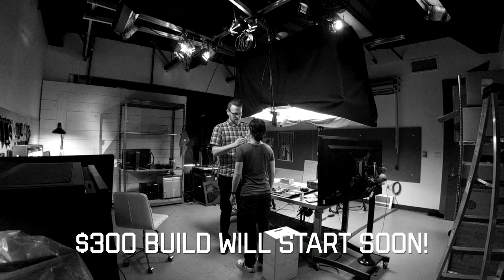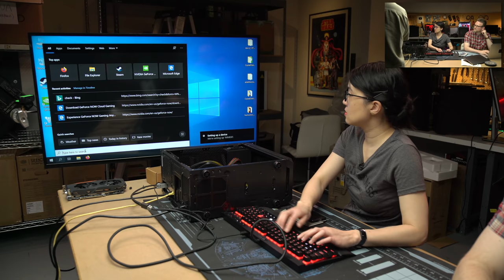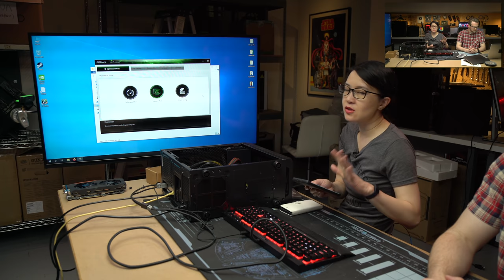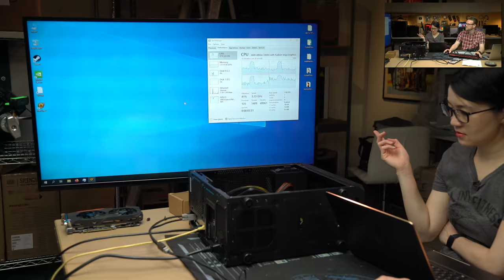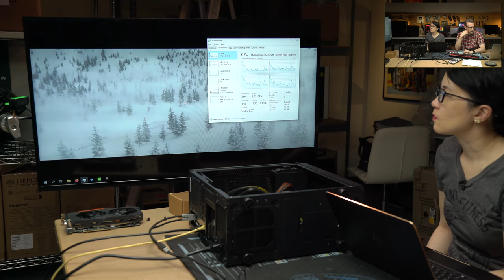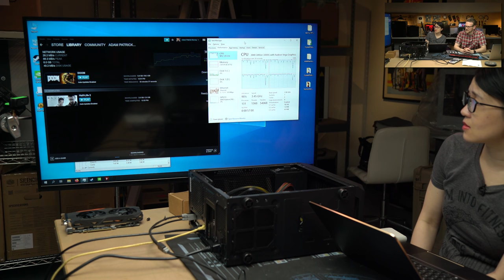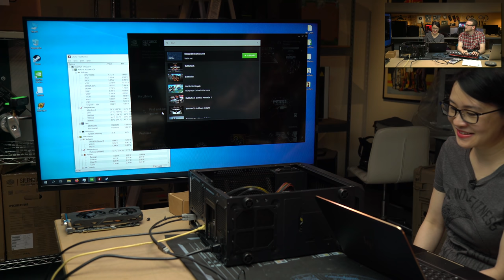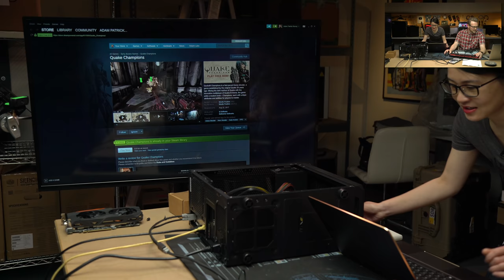Watch us build & test a $300 gaming PC with GeForce Now!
Watch Alaina build a budget gaming PC, then give it a spin in some games -- and the newly released GeForce Now.

Want to roll one of your own? Here's our suggested parts list, tuned with an eye for discounts & sales (as of 2/4/2020):

► AMD Athlon 3000G ($55)
► ASRock A320 A320M-HDV R4.0 ($55)
► Patriot Viper Blackout 8GB [2x4GB] DDR4 3000MHz ($40)
► PNY Technologies CS900 500GB SATA III SSD ($55)

***Our build in the video has a couple of parts from different brands (due to what's available for use in our lab), but performance should still be similar